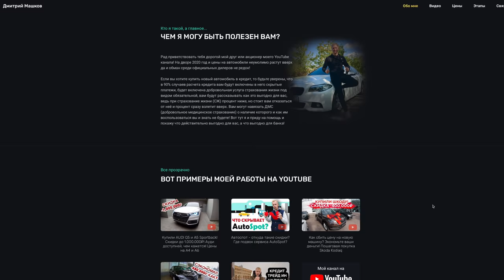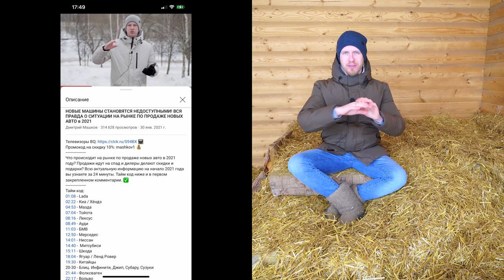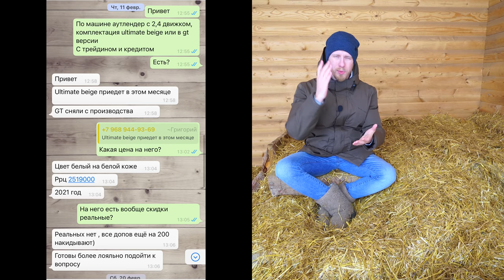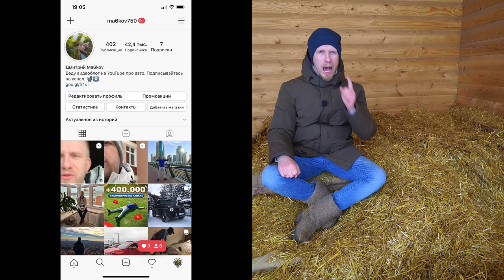РЫНОК НОВЫХ МАШИН. ЧТО ПРОИСХОДИТ СПУСТЯ ГОД, КАК ВЫРОС ДОЛЛАР? ВОТ УЖЕ СКОРО ПУЗЫРЬ ЛОПНЕТ...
В этом ролике обсудим ситуацию на рынке по продаже новых авто! Последний раз такой выходил в январе, где детально прошелся по всем популярным маркам вот он рекомендую к просмотру на 80% он еще актуальный. А сегодня я донесу свежую инфу на март 2021 года.
Советую посмотреть сюжет как дурят народ с ипотекой он актуален для расчетов машины в кредит ✅
там будет много публикаций с ценами на машины, как только улучшатся условия продаж для потребителей. 🚗